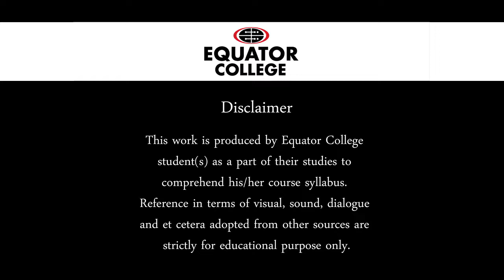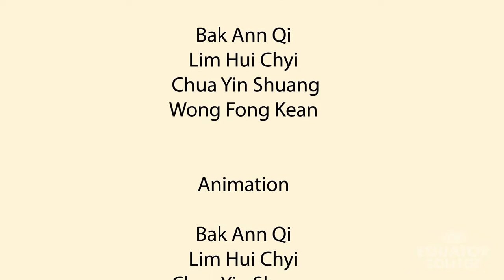Bobby the Hamster | Digital 3D Animation | Equator College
Follow the escapades of Bobby the hamster on never giving up. This funny animation is proudly presented by our Digital 3D Animation Department.

Follow us for latest updates on our Fb and Ig!